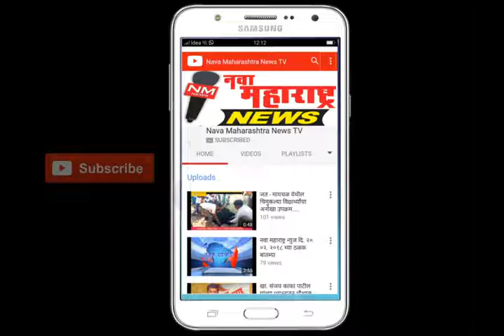सांगली :बेकायदेशीर गर्भपात करणारे हॉस्पिटल केले सील :नवा महाराष्ट्र न्यूज